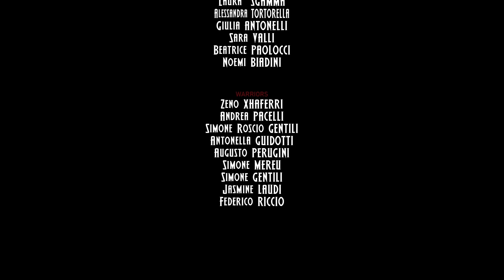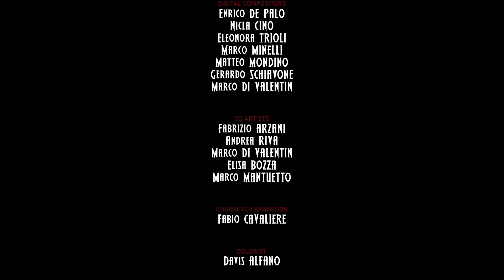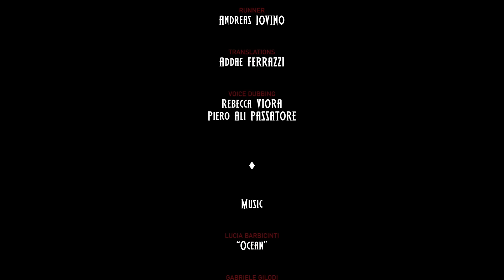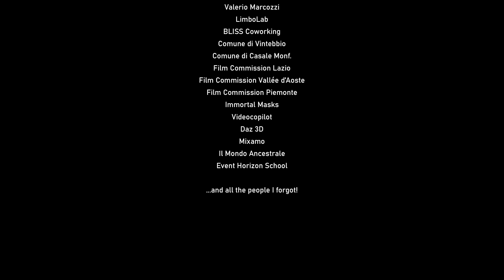ЧЁТКИЙ ФЭНТЕЗИ-БОЕВИК! СПАСТИ КОРОЛЕВСТВО ОТ ДЕМОНИЧЕСКИХ СУЩЕСТВ! Мир предков. Лучшие фильмы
Пытаясь спасти своего брата и королевство своих предков от уничтожения демоническими существами, принц Майрок отправляется искать легендарную священную броню. Но делать это придётся в одиночку, так как армию или большой отряд нельзя будет скрыть от тёмной магии.